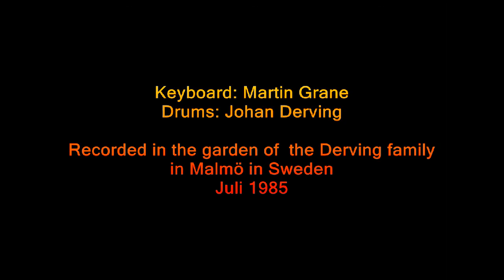Grane Derving Duo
Some 26 years ago me and my friend Johan Derving played some live music for fun at his gardenparty and this clip is from the rehearsal earlier in the day. I put some after effects on the film to make it a little more interesting. A jolly good memory.

/McGrane